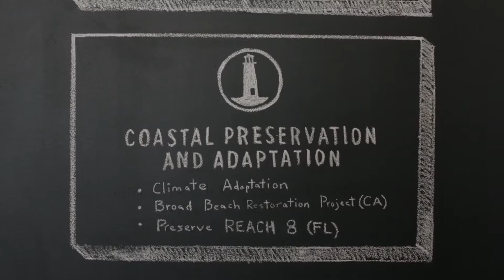Surfrider Foundation "Coastal Defenders" | True To Trestles | Volcom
Volcom is proud to be a Surf Industry Coastal Defender!

The Surfrider Foundation's "Surf Industry Coastal Defenders" program is a new initiative that allows companies within the surf industry to join forces to support Surfrider's efforts to protect the world's oceans, waves and beaches.